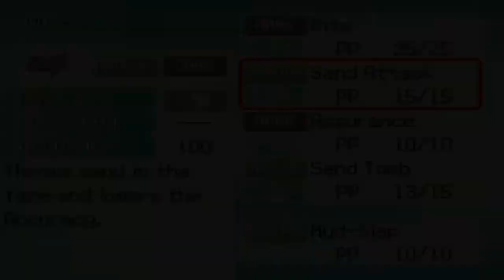This NEW Pokémon Fan Game is SUPER Intense!